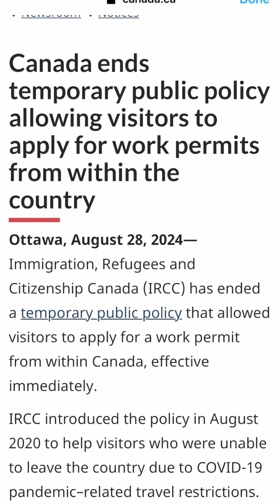Finish na! Tourist visa to Working permit(May Pag-asa pa ba na mag CANADA?🇨🇦)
August 28, 2024 inalis na ng CANADA IRCC ang pag apply ng mga Tourist visa for Working permit na nasa CANADA effective immediately.